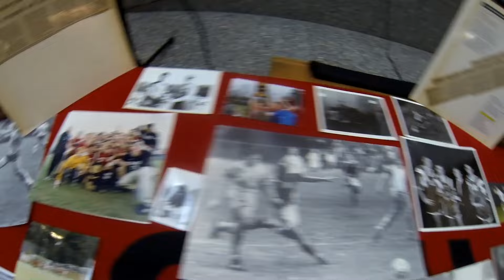60th Weekend Wittenberg Highlights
A Wild Bill Production